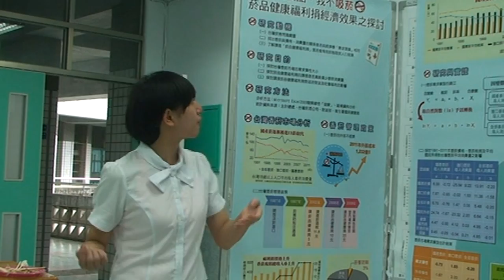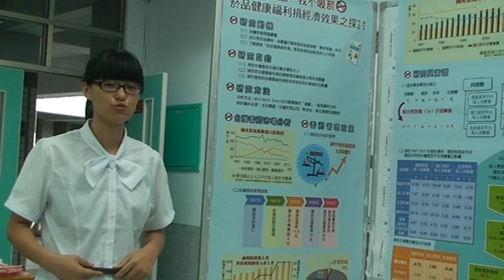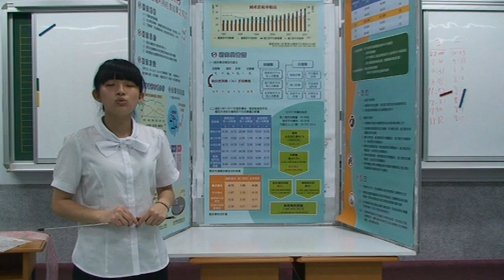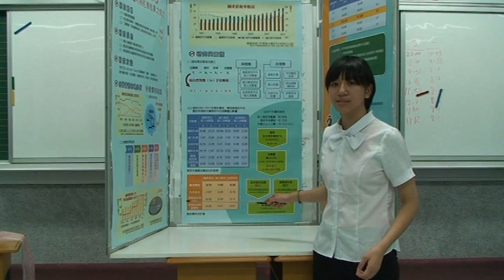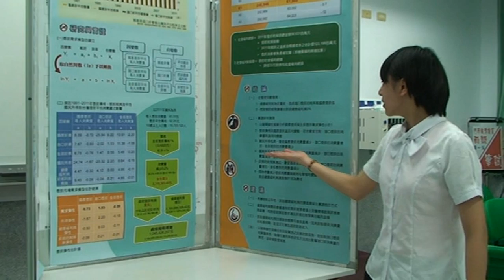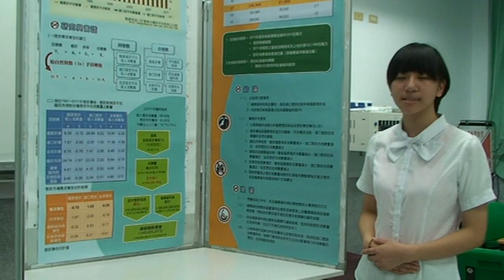全國高職學生102年度專題製作競賽_商管群第一名_我很酷我不吸菸_菸品健康福利捐經濟效果之探討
參賽群科：商業與管理群
參賽學校：國立蘇澳高級海事水產職業學校
專題名稱：我很酷，我不吸菸－菸品健康福利捐經濟效果之探討